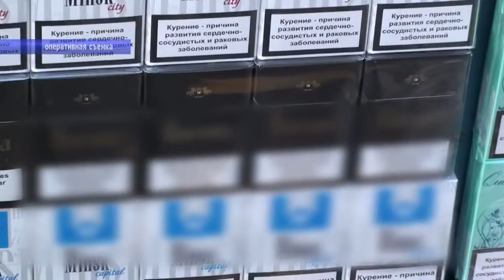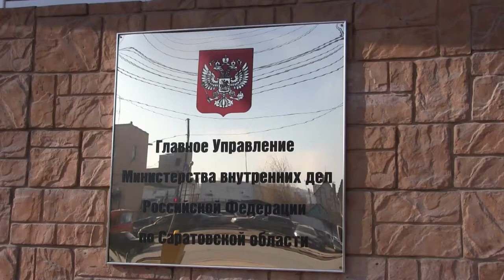В Саратове полицейские конфисковали 24 тысячи пачек сигарет